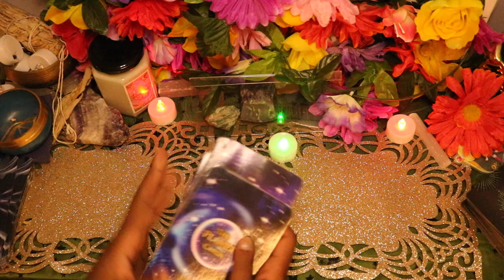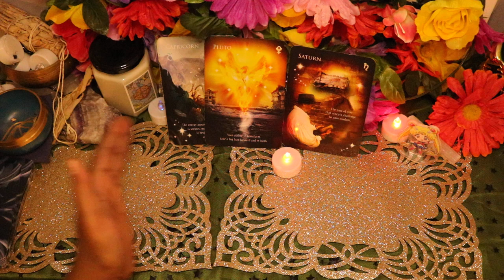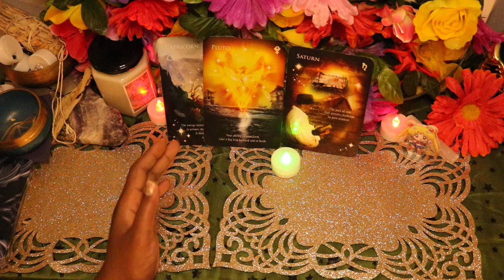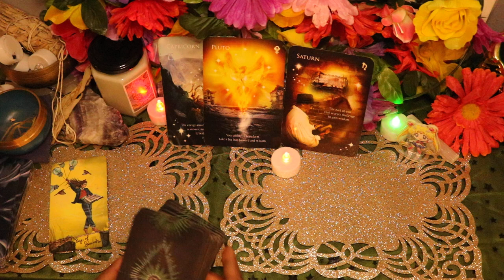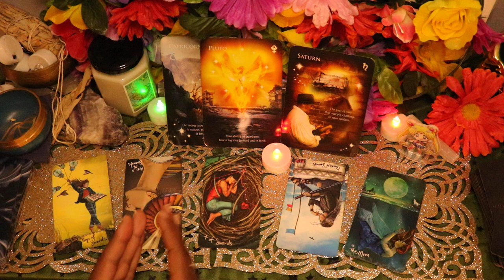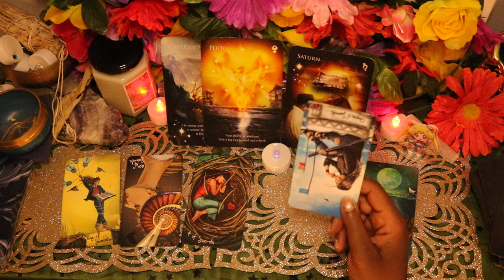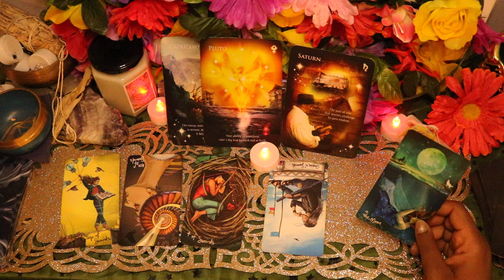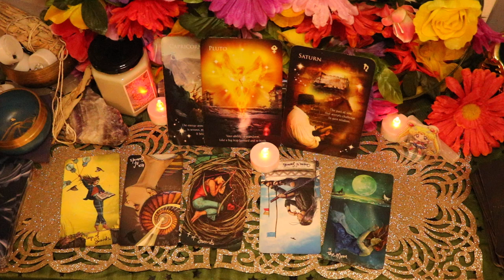♏️ SCORPIO A TRANSFORMATION IS COMING! Tarot Reading🔮 Mid-October 2024 Scorpio Tarot Reading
More ♏️ SCORPIO Tarot Card Readings🔮